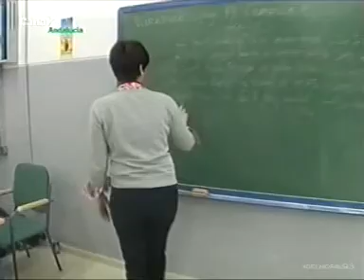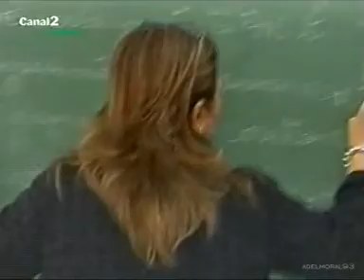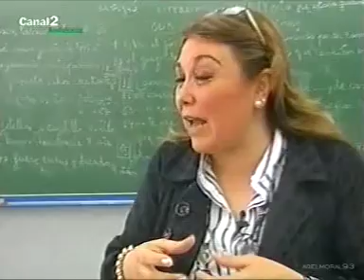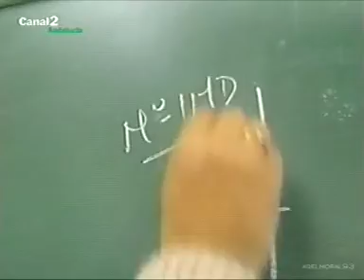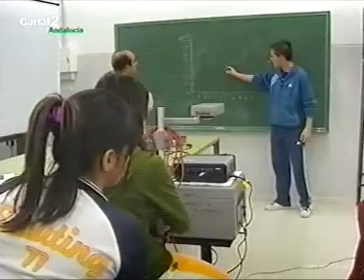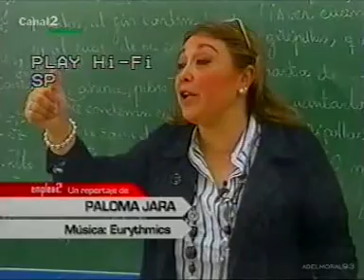Programa Emplea2 en el IES Santos Isasa [Canal 2 Andalucía]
Alumnos de 1º y 2º de la ESO del IES Santos Isasa